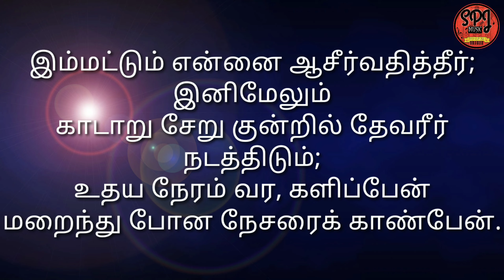Lead Kindly Light | Karirulil En Nesa Deepame | காரிருளில் என் நேச | Instrumental Organ Hymns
Instrumental hymns, Church Organ Hymns, Pipe Organ Christian Hymns, Church Worship and Praises. Great Pipe Organ Hymns, Popular Gospel Relaxing Classics Organ Music for Church Worship, Praises Christian Worship Hymns.

CHRISTIAN HYMNS – CHURCH ORGAN MUSIC

ABOUT

The aim of the tutorial is to become Church Organist – able to play all CSI Church Hymns (பாமாலை) and Church Lyrics (கீர்த்தனை) with western method.

Easy keyboard chords for Tamil Christian Pamalai (Hymns) and Tamil Christian Keerthanaigal (Lyrics) songs in the method of Four parts Organ Style, which are easy for music lovers to learn quickly and play professionally with easy tricks and methods.

The whole purpose of this channel is to Glorify God. I want to use the gift of teaching that god has given me to bless as many others as possible, so they can in return praise of god themselves.

Thanks to everyone for all your Love and Support. Let’s serve and worship the Lord Together!

I post new videos weekly. I love reading and replying to your comments. So please take second and say “Hey”:}

Regards,
PRAVEEN JACOB
SPJ MUSIC